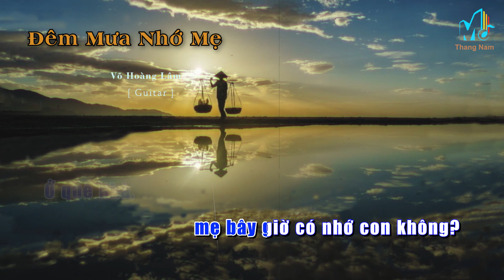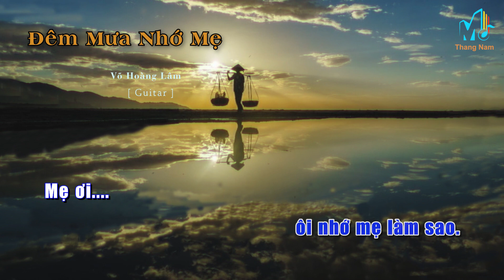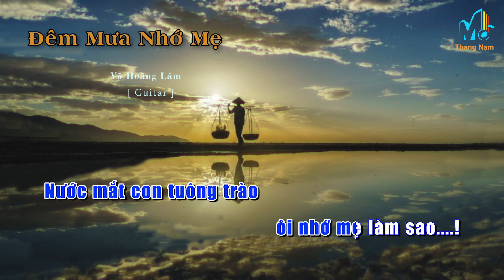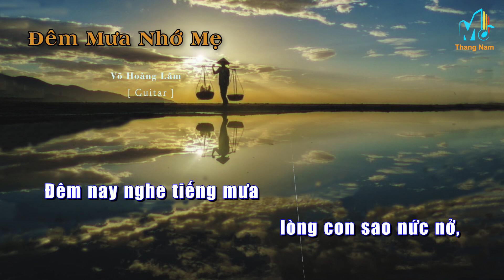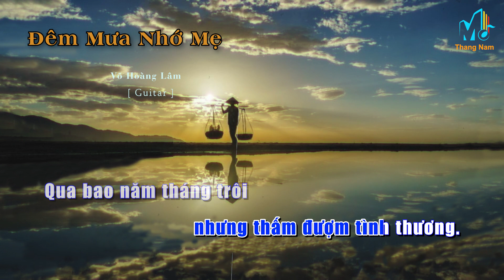[Karaoke] ĐÊM MƯA NHỚ MẸ - (Guitar Solo Beat), Muối Music | Tháng Năm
Âm nhạc - khơi nguồn cảm xúc.
Tháng Năm: Guitar Karaoke Solo Fingerstyle.
- Bài hát: Đêm Mưa Nhớ Mẹ (Karaoke guitar)
- Sáng Tác:
- Guitar Solo: Muoi Music, MuoiSV
☞ Playlist của Muối:
Lyrics:
© Bản quyền thuộc về Muoi Music ☞ Vui lòng không Reup.
© Coppyright by Muoi Music ☞ Do not reup.